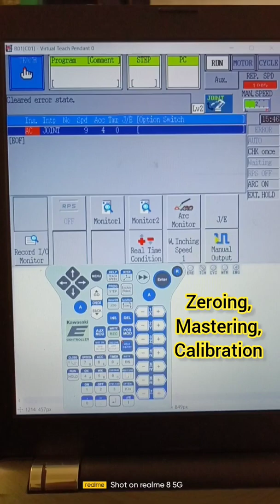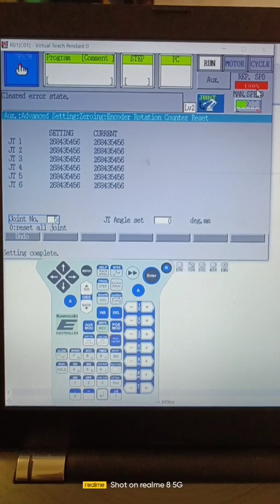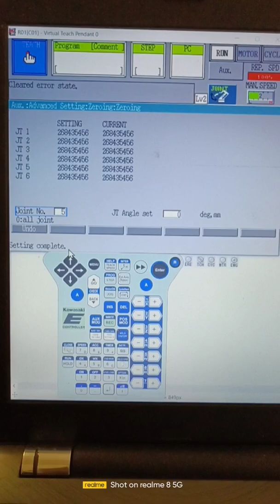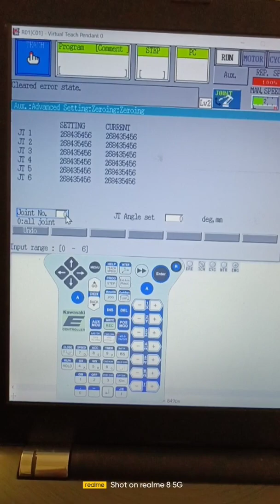Mastering, Zeroing and calibration of Kawasaki Robot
Mastering, Zeroing and calibration of Kawasaki robots. Zeroing procedure for Kawasaki Robotics. E controller,f controller D controller.